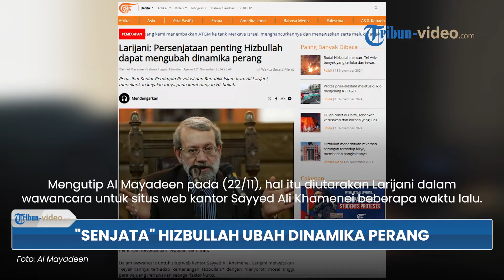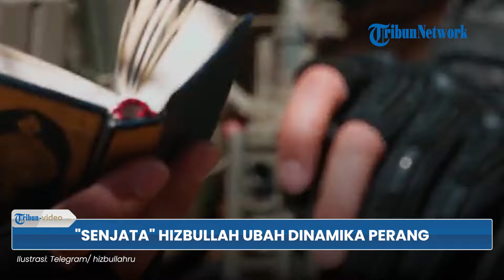Larijani Tekankan Keyakinan pada Kemenangan Hizbullah, Persenjataan Canggihnya Ubah Dinamika Perang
TRIBUN-VIDEO.COM - Penasihat Senior Pemimpin Revolusi dan Republik Islam Iran, Ali Larijani menekankan keyakinannya pada kemenangan Hizbullah.

Larijani menegaskan bahwa persenjataan canggih Hizbullah akan bisa mengubah dinamika perang atas Israel.

Mengutip Al Mayadeen pada (22/11), hal itu diutarakan Larijani dalam wawancara untuk situs web kantor Sayyed Ali Khamenei beberapa waktu lalu.

Larijani menyatakan "keyakinannya terhadap kemenangan Hizbullah," dengan menyoroti moral tinggi para pejuang Perlawanan sebagai faktor kunci.

Jika Hizbullah mengerahkan persenjataannya yang signifikan, hal itu disebutnya akan secara substansial mengubah dinamika perang.

Ia menekankan bahwa setiap keputusan yang dibuat oleh pemerintah Lebanon, Ketua Parlemen Nabih Berri, dan Hizbullah akan mendapat dukungan penuh dari Republik Islam Iran.

"Setiap keputusan yang dibuat oleh pemerintah Lebanon, Ketua Parlemen Nabih Berri, dan Hizbullah akan mendapat dukungan penuh dari Republik Islam," ungkapnya.

Perlu diketahui, pejabat Iran itu menggarisbawahi bahwa "pertempuran yang dilakukan oleh Perlawanan di Lebanon Selatan menunjukkan kegagalan Zionis dan irasionalitas mereka di medan pertempuran".

(Tribun-Video.com)

Artikel ini telah tayang di Al Mayadeen dengan judul Hezbollah's significant weaponry could change war dynamics: Larijani,
Penulis: Al Mayadeen dan Agencies

Program: Tribun Video Update
Host: Yessy Arisanti Wienata
Editor Video: Dandi Bahtiar
Uploader: bagus gema praditiya sukirman